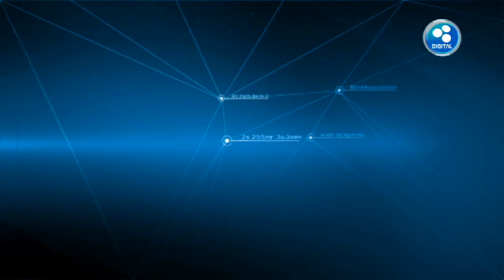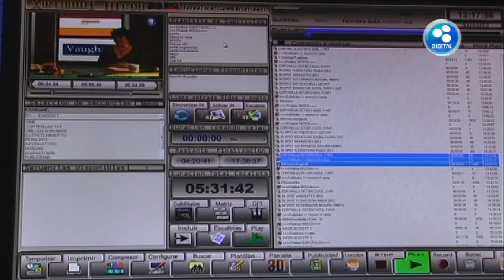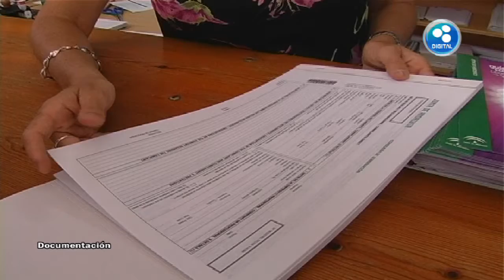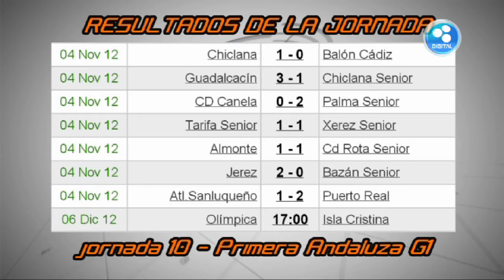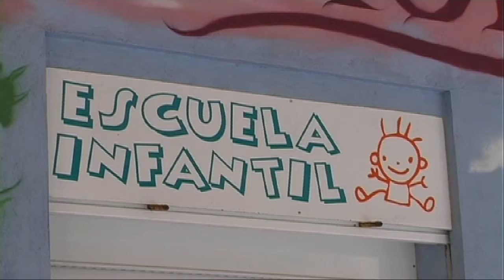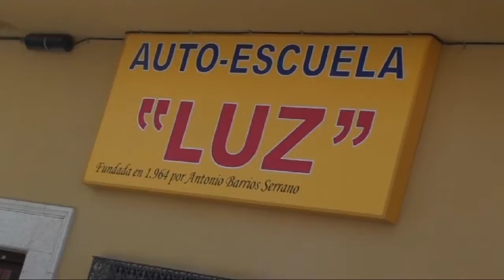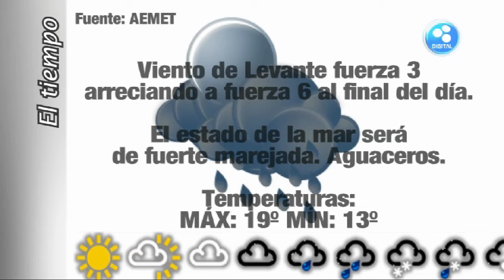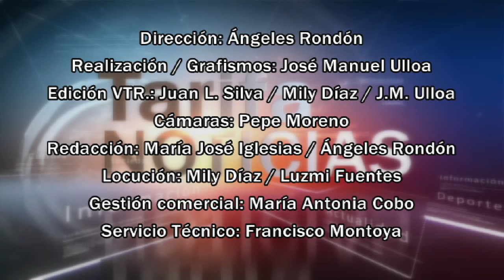TarifaNOTICIAS 05 NOVIEMBRE 2012